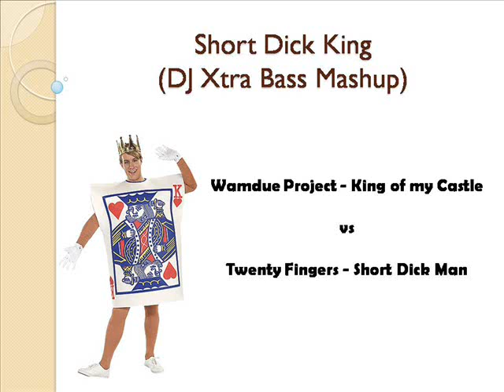Short Dick King (DJ Xtra Bass Mashup)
Wamdue Project - King of my Castle
vs
Twenty Fingers - Short Dick Man